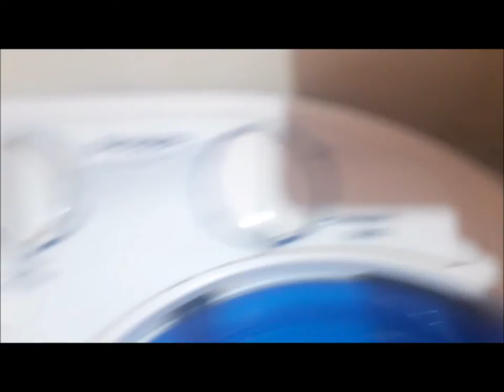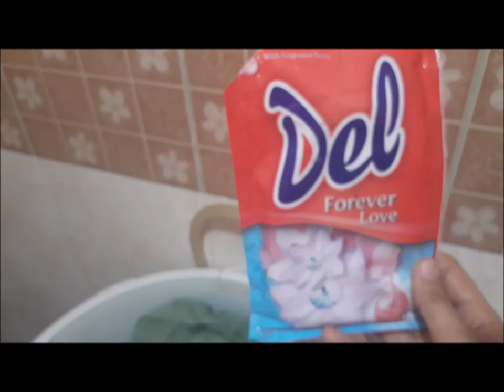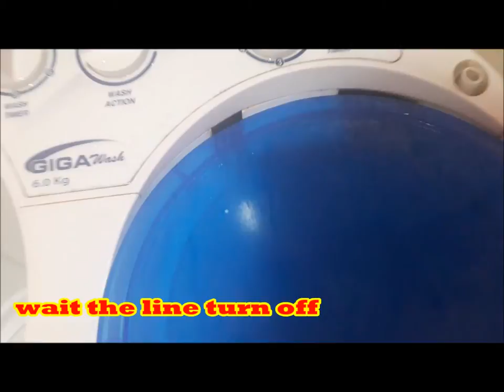HOW WE USE WASHING MACHINE HERE IN THE PHILIPPINES // QB VLOGS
Im just showing how we wash clothes,pillow case,bedsheets,blankets in that washing machine

QB